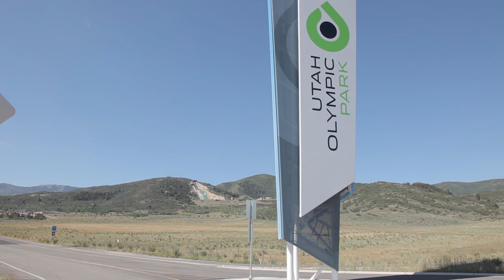PC X CUP 2013 Film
Park City Extreme Cup 2013